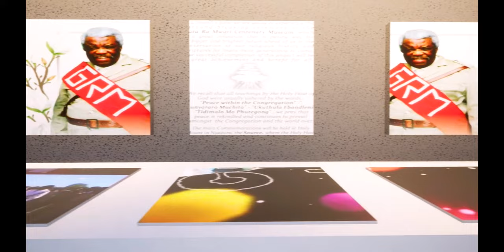GRM Centenary Museum Video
Museum Concept